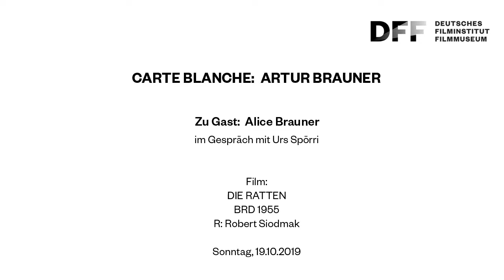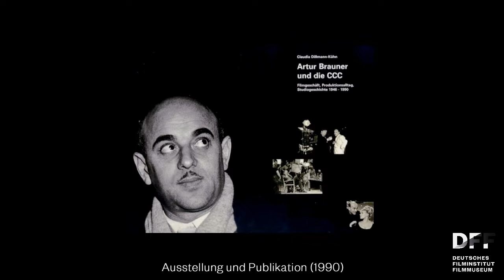CARTE BLANCHE: ARTUR BRAUNER // Zu Gast: Alice Brauner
CARTE BLANCHE: ARTUR BRAUNER
Zu Gast: Alice Brauner im Gespräch mit Urs Spörri

Frei nach Gerhart Hauptmann spielt die Handlung im Berlin der 1950er Jahre: Die schwangere und völlig mittellose Polin Pauline kommt auf dem Weg nach Westdeutschland bei der Spediteursgattin Anna John unter und überlässt dieser aus der Not heraus ihr Kind – mit fatalen Folgen.

Vor dem Film sprach Urs Spörri (DFF) mit Alice Brauner (Geschäftsführerin CCC und Tochter von Artur Brauner).

Film:
DIE RATTEN
BRD 1955
R: Robert Siodmak